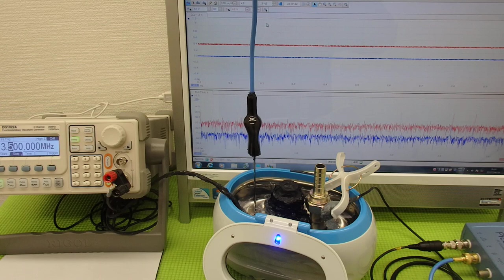オリジナル超音波実験 ultrasonic-labo